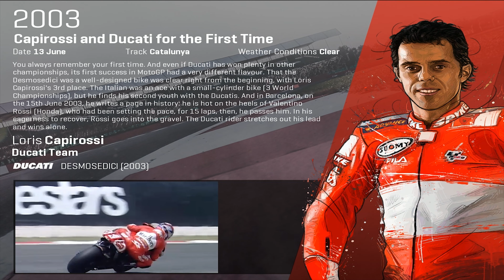MotoGP19|Historical Challenges|Great Rivalries #4 - Loris Capirossi DUCATI DESMOSEDICI Catalunya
My attempt of Historical Challenges Great Rivalries #4 - Capirossi and Ducati for the First Time, for gold in MotoGP 19

RIDING AIDS:

Physics simulation level - PRO
Auto brakes - OFF
Joint brakes - OFF
Off-track help - OFF
Ideal trajectory - OFF
Gearbox - MANUAL
Rewind - OFF

MUSIC